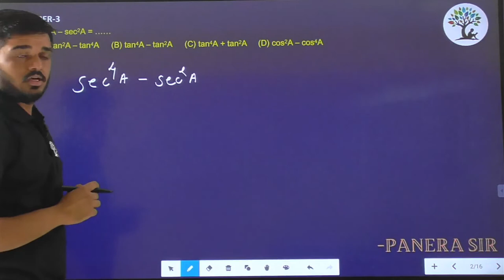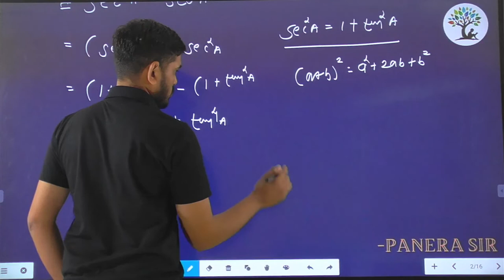Paper 3 | Que 8 | Basic Maths | Alpha Vidhya Sankul | in Gujarati by Panera Sir